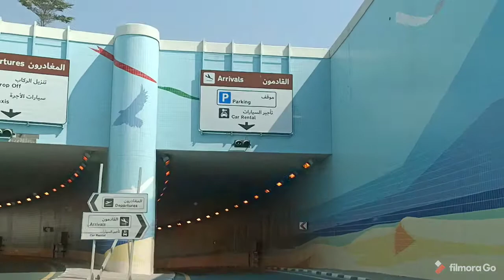Sharjah To Terminal 3 Airport Dubai UAE 2021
Drive From Sharjah to Terminal 3 Airport Dubai UAE 2021..